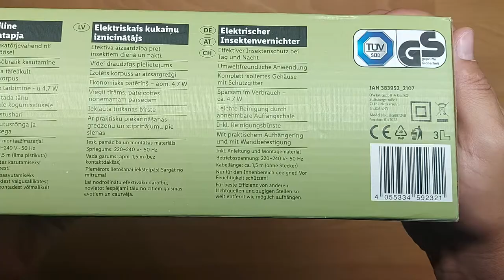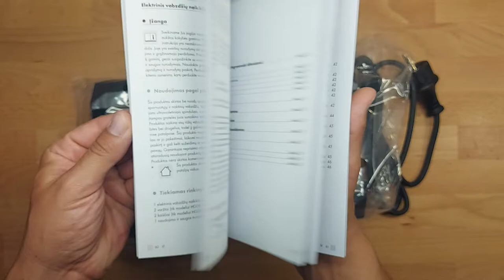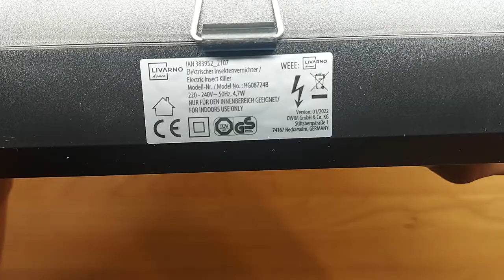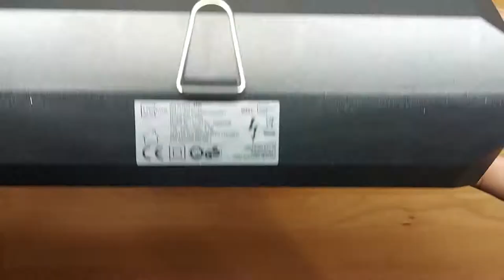LIVARNO home Electric insect killer lampPower: 4.7 WHousing: with a protective grille Lidl UNBOXING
Features:
Livarno Home Electric insect killer lamp
Product description

effective protection against insects during the day and night
ecological use
economical in use - approx. 4.7 W
removable container for easy cleaning
cleaning brush included
completely insulated housing with protective grille
round: with a practical hanging ring
rectangular: with practical hanging ring and wall mounting

Technical data

Material

plastic, iron, steel

Dimensions

round: approx. 28 x 11.8 cm (height x diameter)
rectangular: approx. 27 x 9.5 x 16.5 cm (WxDxH)

Libra

round: approx. 630 g
rectangular: approx. 780 g